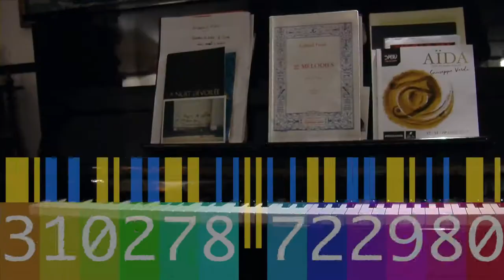Mosaïques Portraits Passions - Charlène